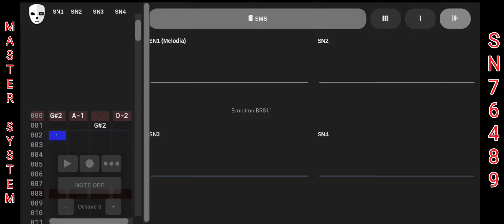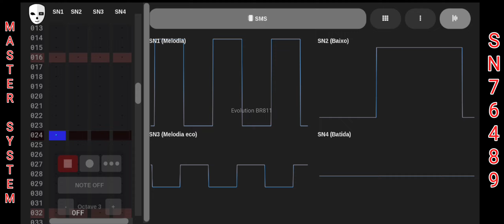Megaman 2 - Ending Theme (SMS/GG, SN76489 Cover) [Deflemask]